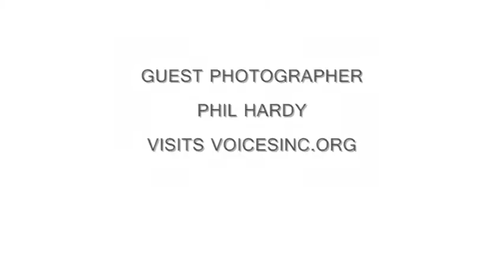Guest Photography Speaker - Phil Hardy Part 2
Guest Photography Speaker - Phil Hardy